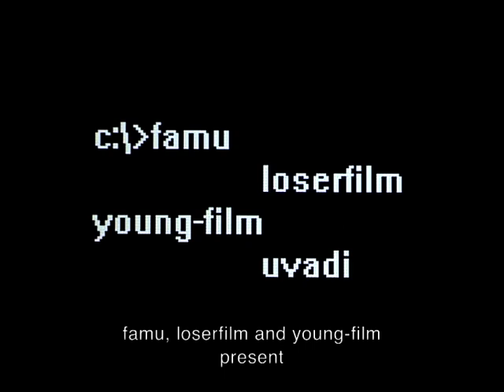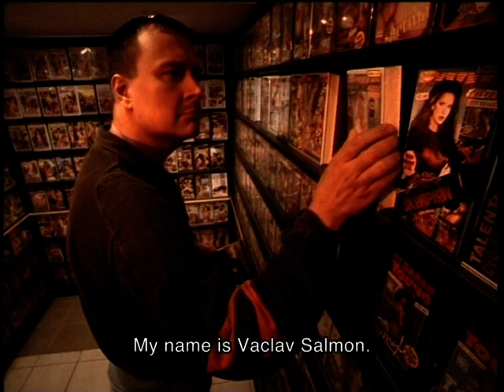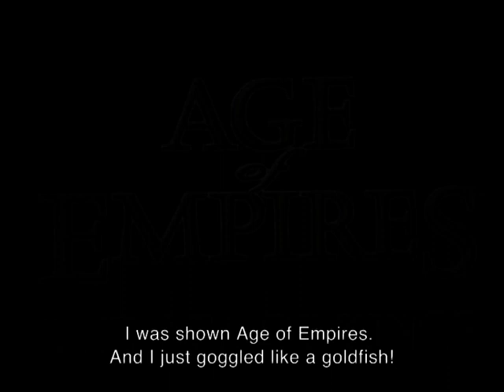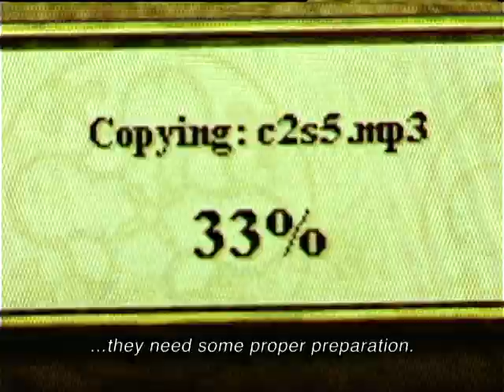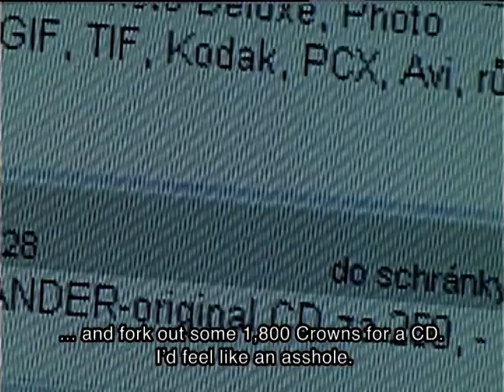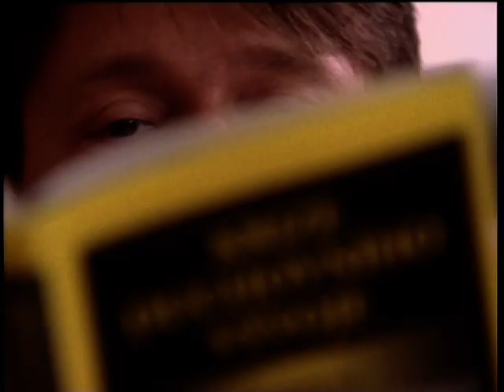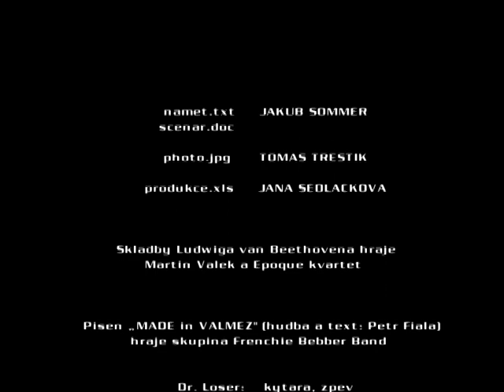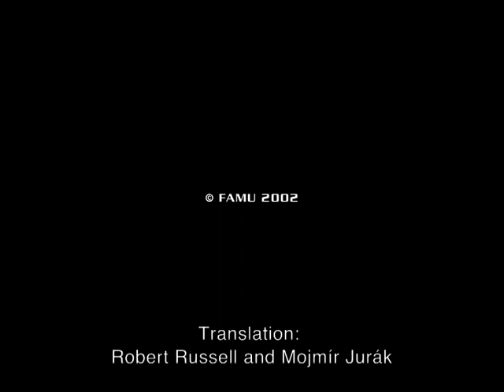MAJ KOMPJUTR - dokumentární horor PC doby (2002)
Režisér Igor Chaun, houslista Martin Válek a majitel sexshopu Václav Salmon v zajetí virtuálního démona počítačových her. - Autorský hraný dokument Maj kompjutr natočil Jakub Sommer jako absolventský snímek na katedře dokumentární tvorby FAMU v roce 2002. Příběh tří dlouholetých kamarádů, známého režiséra dokumentů a reklam, koncertního houslisty a majitele sexshopu, kteří společně propadli vášni počítačových her, v níž často zcela rozpouštějí svoji energii, je natočen s hravostí, s vtipem, s notnou dávkou potřebné sebeironie, nadsázky a lehké mystifikace. Profesně úspěšní protagonisté jsou zaskočeni, že nemohou na rozdíl od počítačového světa ve skutečném životě udělat "restart". Nad vodou je drží naděje, že závislost na „herních pařbách“ jim ještě zcela nestrávila duše a že budou schopni vrátit se zpět do reality. Stejnému fenoménu ovšem propadl i autor snímku...